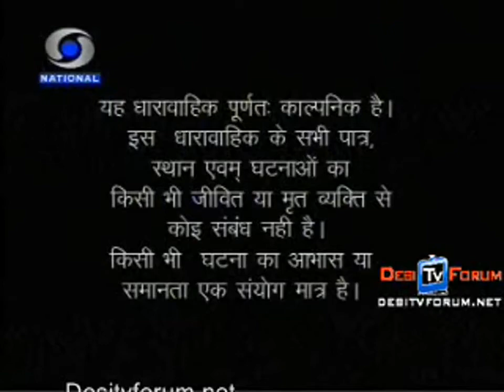Karam Dharam Apna Apna TV Serial Title Song Doordarshan National DD1